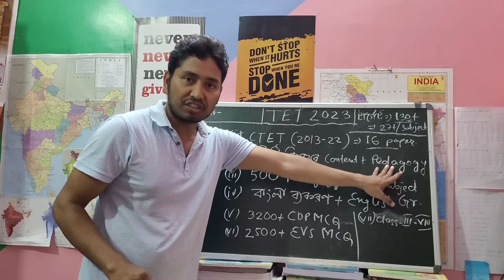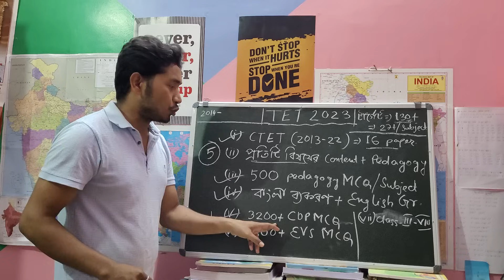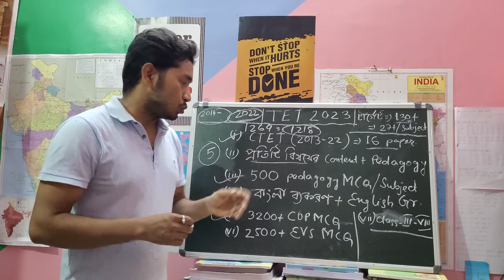primary tet preparation 2023 | wb primary tet preparation 2023 | primary tet pedagogy class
আমাদের কোচিং এ যুক্ত হতে চাইলে WhatsApp করুন
👇👇👇👇👇 admission লিখে

আমাদের ক্লাসে জয়েন হওয়ার জন্য .